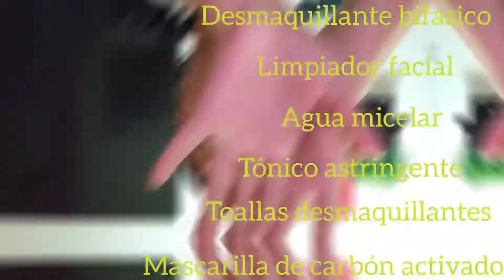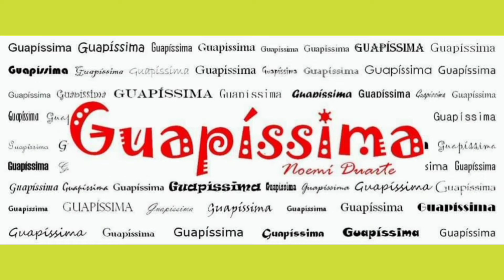Nuvel: reseña de sus productos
No soy maquillista ni cosmetologa profesional, los productos que menciono son en base a mi experiencia como consumidora. Recuerda que que tod@s tenemos gustos, tipos de piel y necesidades diferentes.